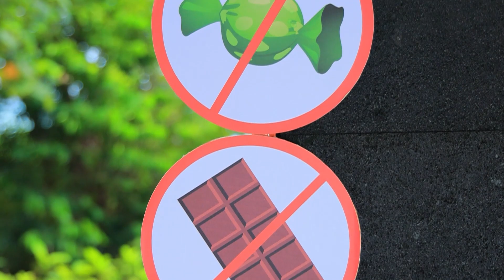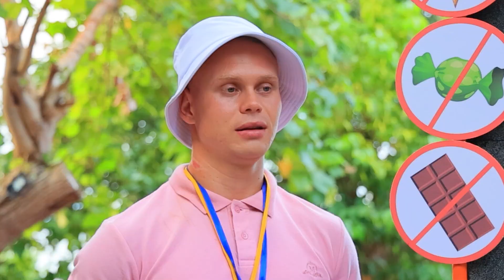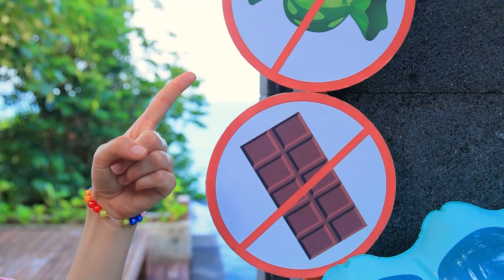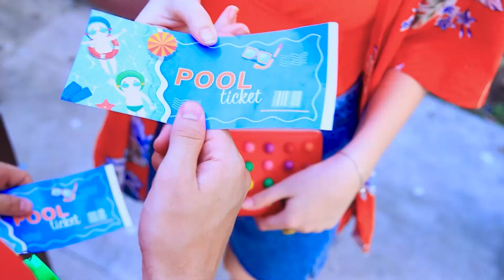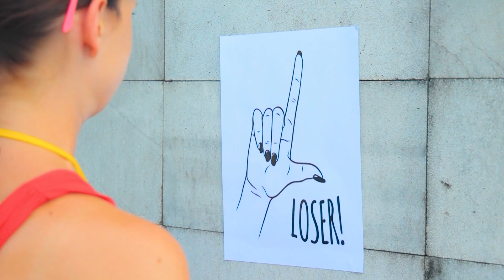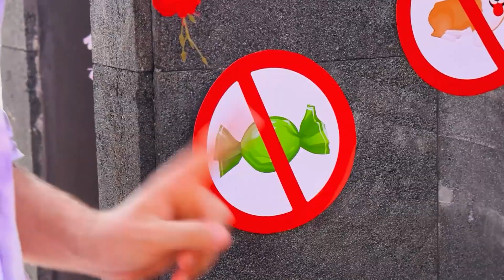Comment Introduire des Bonbons en Douce à la Piscine ! Pièce Secrète à la Piscine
Tu veux toujours apporter tes friandises pour te détendre au bord de la piscine, mais cela ne fonctionne pas toujours. Garde quelques astuces pour savoir comment déjouer les gardiens.